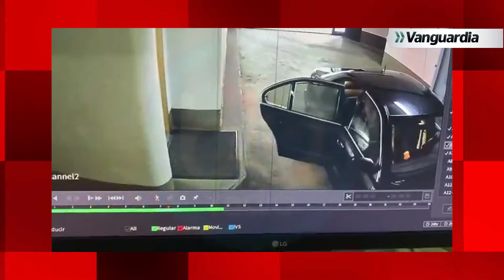🔴💥 MOMENTO EXACTO DEL ATAQUE SICARIAL EN EL QUE FALLECIÓ ROBERTO FRANCO EN BOGOTÁ | Vanguardia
Vanguardia es el medio de comunicación número uno del oriente colombiano. Desde el primero de septiembre de 1919, hace más de 100 años, trabaja arduamente para informar a la ciudadanía de manera veraz, ética y oportuna.